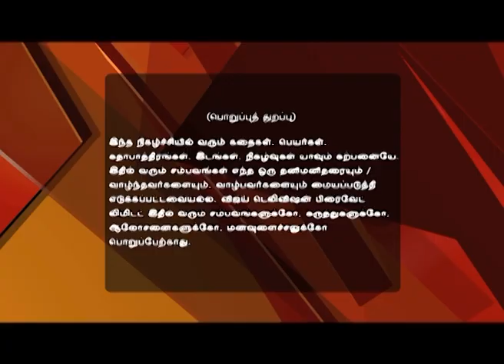En Kanavan En Thozhan 05/24/16